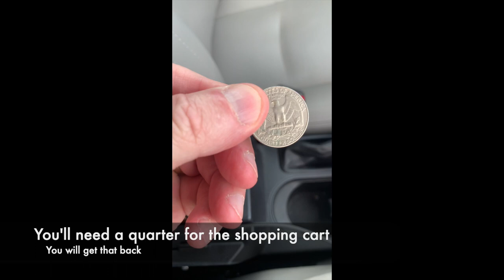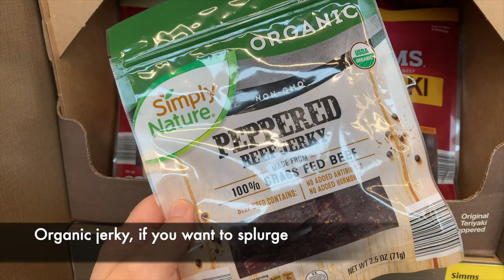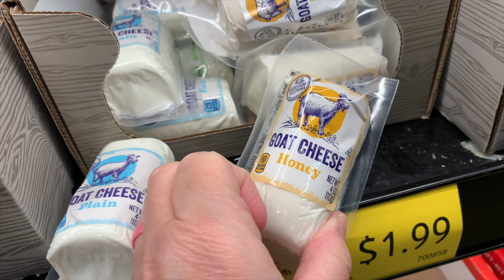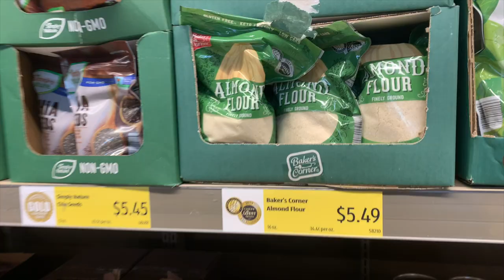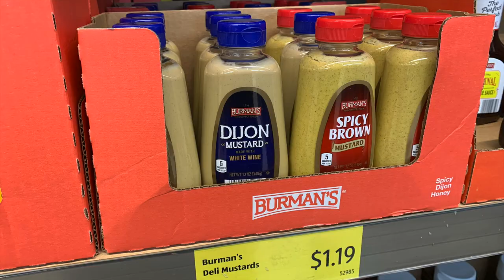Aldi Shopping for 60 of our favorite keto items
Today we are making a quick stop for a few of our favorite keto friendly items at Aldi.

Products we use for our YouTube channel:

Mount Dog Softbox Lighting Kit
Anker iPhone Adapter
Switchpod Ball Head
Switchpod Cell phone attachment
Deity V-Mic D4 Mini
Samson Q9U Dynamic Mic
Samson MD5 Desktop Mic Stand

Joby GorillaPod stand
Ring Light with stand
MacBook Air
Open Shokz Headphones
Zoom Podtrak P4 Recorder Audio Interface: amzn.to/3KhKblx
Amazon Basics Standard XLR Balanced Cable

Products we use on our Homestead:
Premier Poultry Netting Starter Kit
Plastic Dome Poultry Feeder
Galvanized Poultry Waterer
Rubber Feeding Pan
LED Replacement Bulbs for Patio Lights

Our goal is to make is easy to find items we may mention or that we use and you might want to check out. This simply makes it possible for us to continue to put out free content in our mission to help us all live a leaner life.